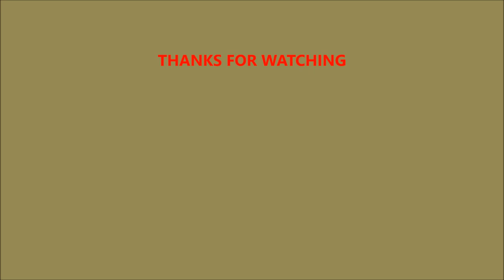KAOzGSP GERMAN SHORTHAIRED POINTER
SABUNG & MOCHA LITTER